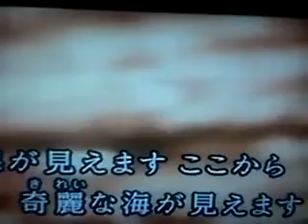カラオケ:境界線 - ゆず (cover.)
カラオケ